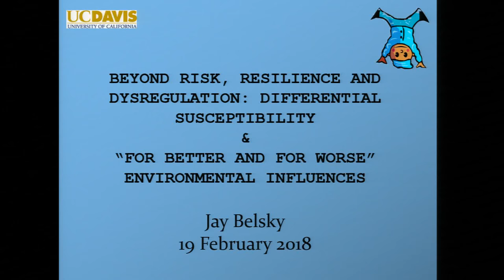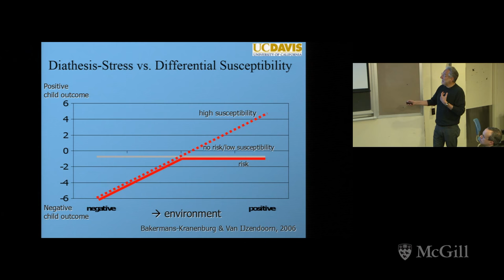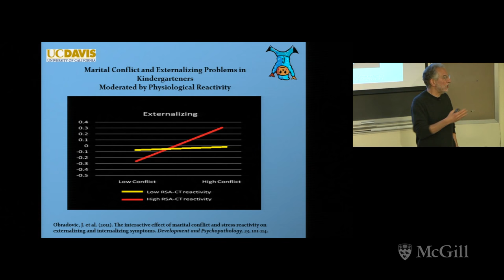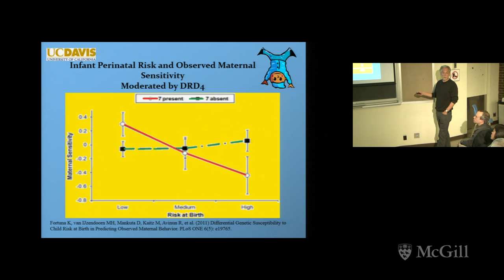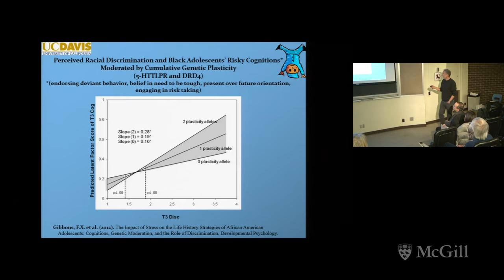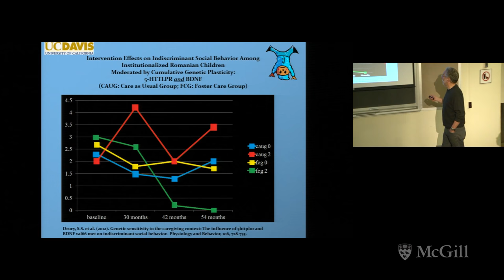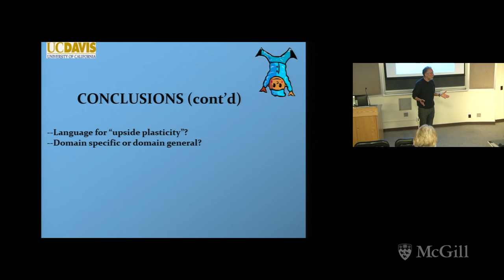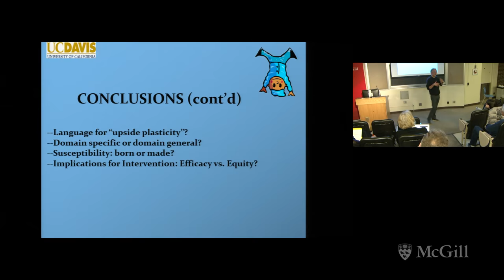Differential Susceptibility & “For Better and for Worse” Environmental Influences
Noted child psychologist, Jay Belsky, presents Beyond Risk, Resilience and Dysregulation: Differential Susceptibility & “For Better and for Worse” Environmental Influences

All people are affected by their experiences and/or quality of the environment they are living in – not only negative but also positive.